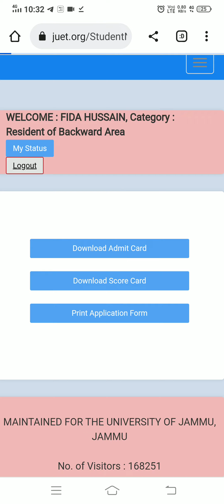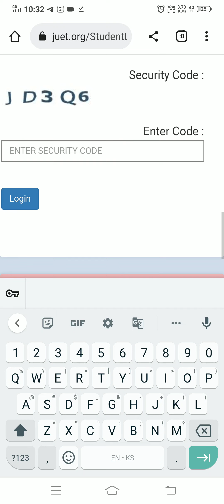JUET RESULT DECLARED CHECK UR SCORE NOW